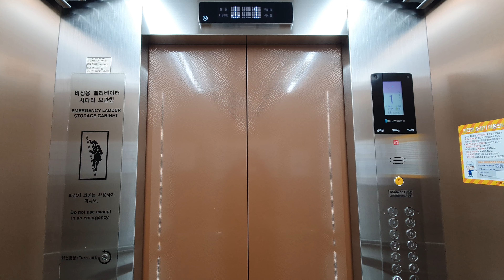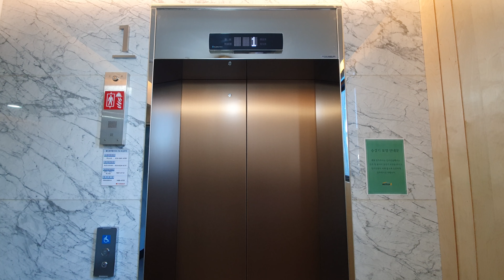[2021 삼일] 경상북도 포항시 북구 새천년대로 빌드원 르헤브 3차 서현엘리베이터 삼일엘텍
이 아파트는 2021년에 단독동 99세대로 준공했으며 최고 14층으로만 구성되어 있고 포항남부초 바로앞에 위치하고 있습니다.
이번에는 통로 4곳 모두 최고층이 14층으로만 구성되어 있어 이 중에 1곳만 선정하여 1대만 탑사했습니다.

2021년식 삼일엘텍 모델이며 화이트도트 층표시기를 적용했고 내부 층표시기는 신형 LCD를 적용했습니다. 내장재는 브론즈 계열을 적용했으며 소방구조용(구. 비상용)인 만큼 승강기 내부에 비상 사다리함이 갖춰져 있었습니다. 관리 상태는 양호했으며 승차감은 무난했습니다.

*여기는 로비폰이 설치되어 있으니 탑사시 주의하십시오.

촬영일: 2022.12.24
촬영기기: 갤럭시 S10e
위치: 경상북도 포항시 북구 새천년대로 600
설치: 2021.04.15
정원: 15명
적재하중: 1000kg
속도: 90m/min (1.5m/s)
형식: 권상식 VVVF
모델: SH292-DS1(I)
제조사: (주)서현엘리베이터
번호: 6060-501
운행층: 14 (1*~14)
종류: 소방구조/장애인용
유지관리: (주)서현엘리베이터